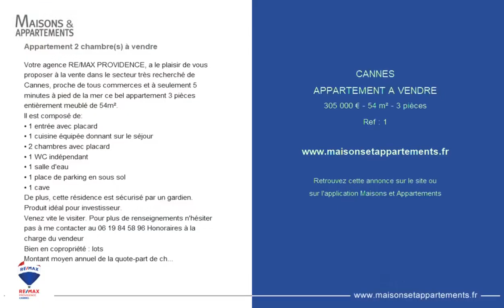CANNES - APPARTEMENT A VENDRE - 305 000 € - 54 m² - 3 pièce(s)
Référence : 1

Appartement 2 chambre(s) à vendre

Votre agence RE/MAX PROVIDENCE, a le plaisir de vous proposer à la vente dans le secteur très recherché de Cannes, proche de tous commerces et à seulement 5 minutes à pied de la mer ce bel appartement 3 pièces entièrement meublé de 54m².
Il est composé de:
• 1 entrée avec placard
• 1 cuisine équipée donnant sur le séjour
• 2 chambres avec placard
• 1 WC indépendant
• 1 salle d'eau
• 1 place de parking en sous sol
• 1 cave
De plus, cette résidence est sécurisé par un gardien.
Produit idéal pour investisseur.
Venez vite le visiter. Pour plus de renseignements n'hésiter pas à me contacter au Honoraires à la charge du vendeur
Bien en copropriété : lots
Montant moyen annuel de la quote-part de charges courantes :2120€
Nombre de procédure en cours: 0

Cette annonce vous est proposée par l'agence RE/MAX PROVIDENCE CANNES

|2462352|